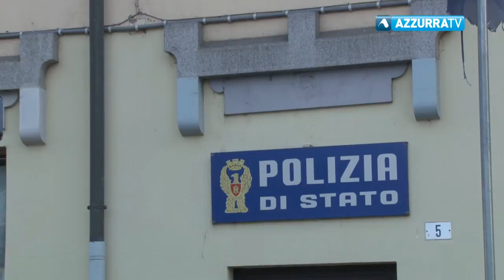Torino: grave danno cerebrale, no speranze per Erika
15 giugno 2017 - Grave danno cerebrale per Erika Pioletti. La sindaca Appendino vicino alla famiglia. La giovane è originaria di Beura Cardezza